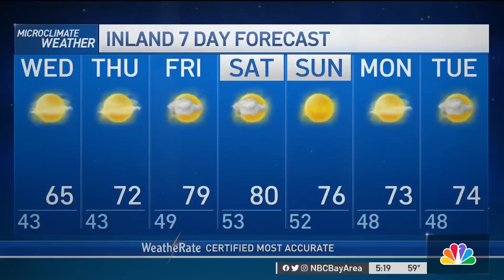Bay Area Forecast: Future of Atmospheric Rivers; Heating Ahead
Chief Meteorologist Jeff Ranieri continues our Earth Week coverage with a look at atmospheric rivers and what the future could hold. Plus, how much hotter ahead in your Microclimate Forecast.